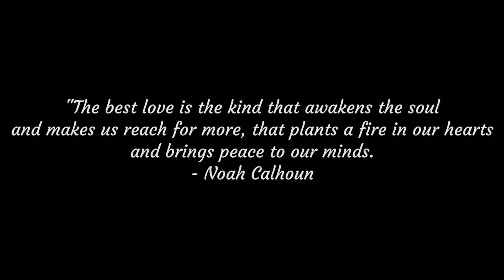Angleton Texas - Raymond & Jasmine Wedding Highlights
Song
So High (Single Version)
Artist
John Legend
SME (on behalf of Columbia); LatinAutorPerf, IMPEL, BMG Rights Management (US), LLC, SOLAR Music Rights Management, Sony ATV Publishing, CMRRA, ASCAP, Warner Chappell, Reservoir Media (Publishing), Abramus Digital, UNIAO BRASILEIRA DE EDITORAS DE MUSICA - UBEM, ModernWorksPub, LatinAutor - SonyATV, Polaris Hub AB, and 23 Music Rights Societies